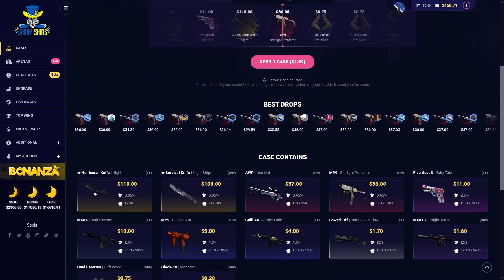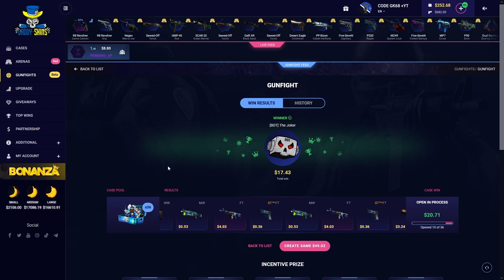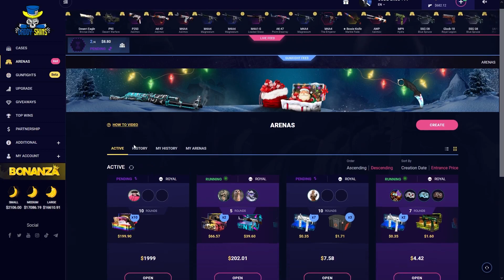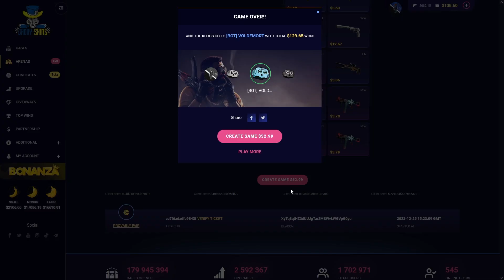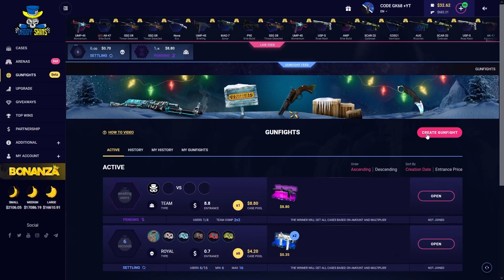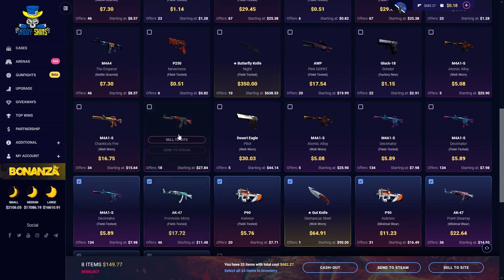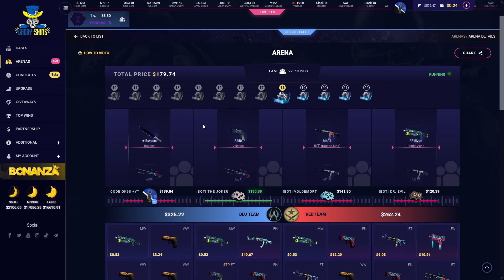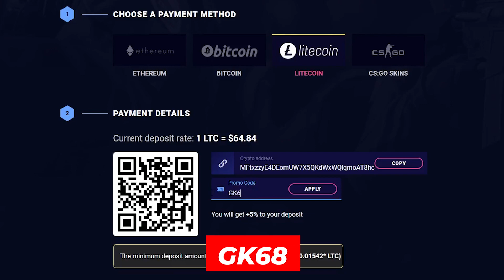Butterfly Saved The Juice up! (case opening)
Code : GK68 for 5% Bonus on all of your deposits! +Daily Free Arenas!

Only play if you are 18+ and make sure you play responsibly !